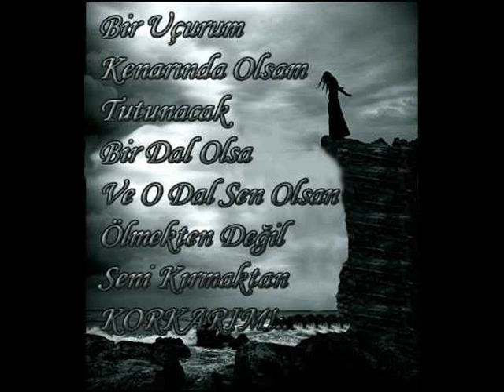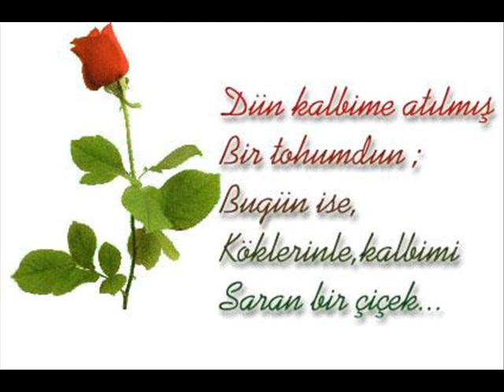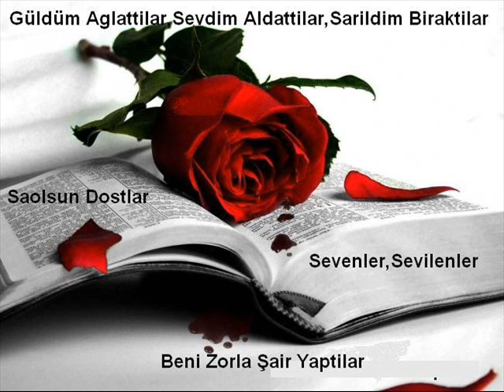Yavuz Bingöl - Tanrıdan Diledim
seni diledim